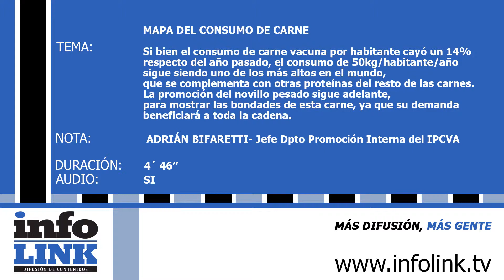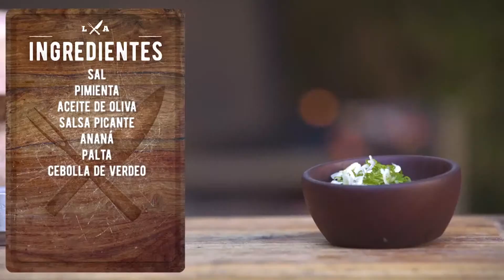MAPA DEL CONSUMO DE CARNE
Si bien el consumo de carne vacuna por habitante cayó un 14% respecto del año pasado, el consumo de 50kg/habitante/año sigue siendo uno de los más altos en el mundo, que se complementa con otras proteínas del resto de las carnes. La promoción del novillo pesado sigue adelante, para mostrar las bondades de esta carne, ya que su demanda beneficiará a toda la cadena.
ENTREVISTA: ADRIÁN BIFARETTI- Jefe Dpto Promoción Interna del IPCVA